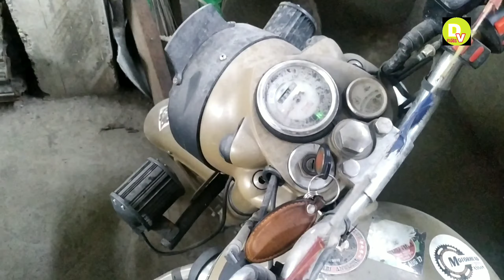Royal Enfield after lockdown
Royal Enfield after lock down , dust, tyre preser 0 ,